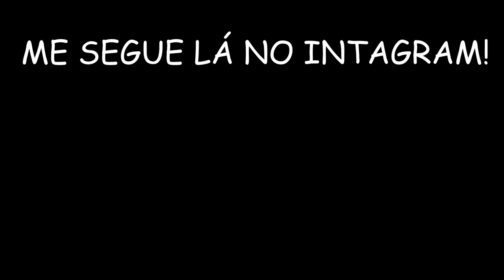SMOKING SNAKES - SAX BARÍTONO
Arr.: Mesquita